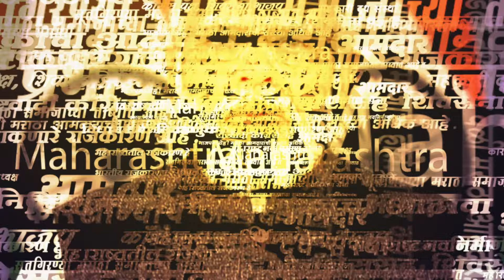Supriya Sule । निवडणूक आयोगात काय घडलं ? । election Commission । ncp । sharad pawar ।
निवडणूक आयोगासमोर झालेल्या सुनावणीत राष्ट्रवादी काँग्रेसबाबत मोठा निर्णय झाला आहे. त्याबाबत सुप्रिया सुळे यांनी माहिती दिली आहे.